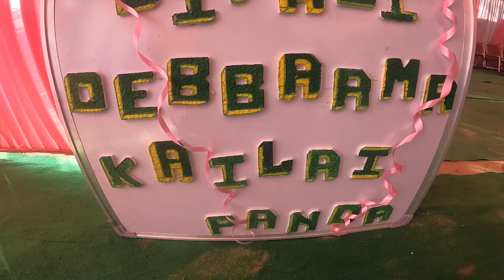Day 2 Kailai Panda Din || Meeting and Connecting with Unexpected Fans🥰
Hi, everyone,
My self Data Moni

Thanks.

Song:- 1. Nepali song
            2. Assamese Song